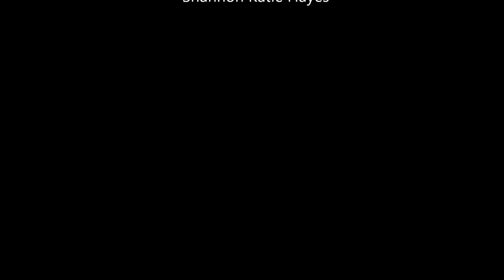Portmeirion Photoshoot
A Behind The scenes View Of Our Photoshoot in Portmeirion and Blackrock Sands, North Wales